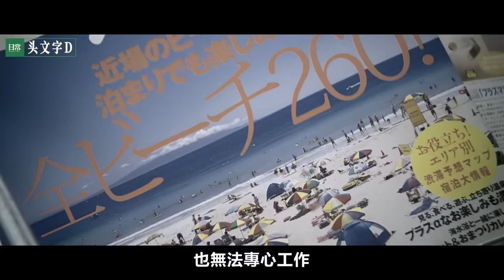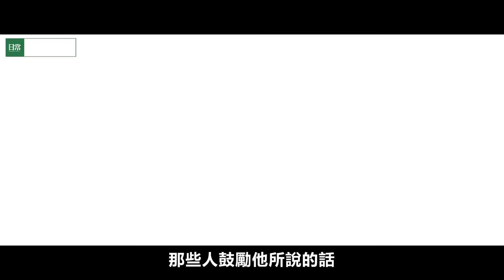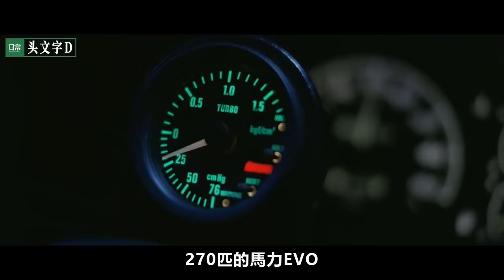沒有人比周杰倫更適合演藤原拓海！余文樂陳冠希黃秋生出演的《頭文字D》，為什麼能這麼頂？| 日常不常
沒有人比周杰倫更適合演藤原拓海！余文樂陳冠希黃秋生出演的《頭文字D》，為什麼能這麼頂？